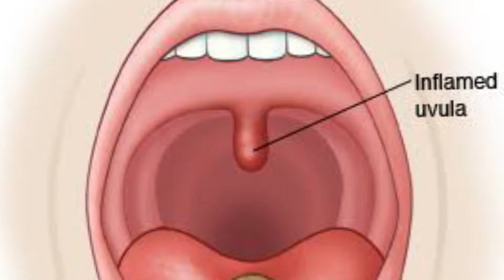हमारे मूह मे ये घंटी क्यों होती है| what is the purpose of your uvula? what does uvula do?mouth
गले में इन्फेक्शन के क्या कारण है
गले मे सूजन का क्या कारण है
गले में कौन कौन सी बीमारी हो सकती है
गले मे सूजन हो तो क्या करना चाहिए
गले मे कैंसर की पहचान कैसे करे
गले मे कफ कैसे साफ करे
गले में कितने प्रकार के इंफेक्शन होते है
गले मे संक्रमण को कैसे ठीक करे
इंफेक्शन का क्या लक्षण होता है
क्या खाने से कफ होता है
गले मे कैसर के शुरुआती लक्षण कया है
गले की जाच क्यो होती है
कैंसर कितने दिन में पता चलता है
गले में र्घ होने पर कौन सी टेबलेट ले
गले मे दर्द हो तो क्या खाना चाहिए
गले मे अल्सर कैसे होता है
गले मे थायराइड के क्या लक्षण है
गले मे हड्डी बढने से क्या होता है
थायराइड का पता कैसे चलता है
थायराइड होने पर क्या क्या परेशानी होती है
थायराइड की जाच घर पर कैसे करे
मूह मे इस घंटी का क्या काम होता है
मूह म से घंटी कैसे काम करती है
हमारे मूह मे लटकी हुई चीज क्यो होती है
मुह मे अंदर ये घटी क्यों होती है
मूह मे यह घंटी क्यों होती है

can you live without a uvula?
is it good to remove uvula?
what happens if you remove uvula ?
what happen if you remove uvula ?
what causes a swollen uvula?
does removing your uvula change your voice?

can you feel esphagus cancer
what age does esophageal cancer occur
how is esophageal cance detected
can a blood test show oesophageal cancer
is esophagus on right or left
what does GERD cause
where is your oesophagus located
can esophagus heal itself
what are the common diseases of esophagus
can stress cause esophagus problems
can you choke on your uvula
why do I have two uvulas
does uvula cause gag reflex
what does a healthy uvula look like
can uvulitis cause death
doews uvula affect speech
what is the punching bag in your throat called
does covid make your throat swell
can sinus cause swollen uvula
does uvula cause coughing
what can you eat after uvula surgery
does uvula affect singing
uvula working in hindi
how uvula works in hindi
what does your uvula do
what is the purpose of your uvula
can you live without uvula
it is good to remove uvula
uvula function in human body
uvula swollen home remedies
uvula ka ilaj in hindi
uvula ka kya kam hota hai
uvula ko kaise thik kare
uvula infection treatment in hindi
uvula prounctiation in English
uvula in hindi
uvula ulcer
uvula ka badhana in hindi

uvula kya hota hai
muh ke ander ye ghanti kyu hoti hai
uvula hamare muh me kya kam krta hai
body fact
uvula kaise Kam krta hai
muh me ghanti kyu hoti hai
munh mein ghanti kyon hoti hai